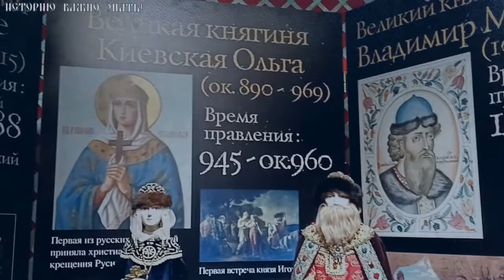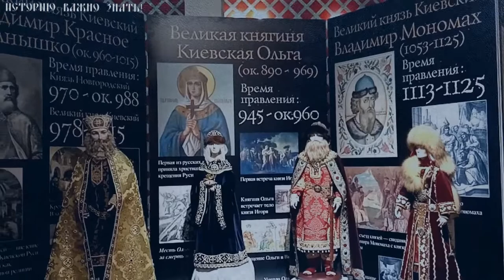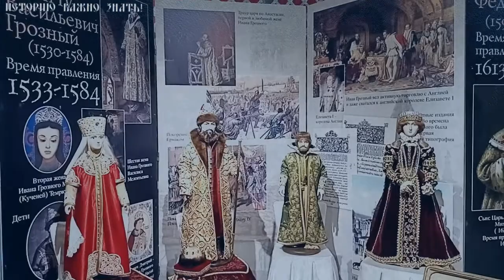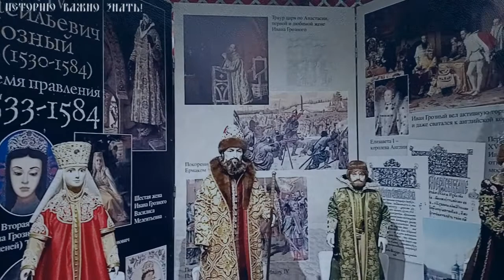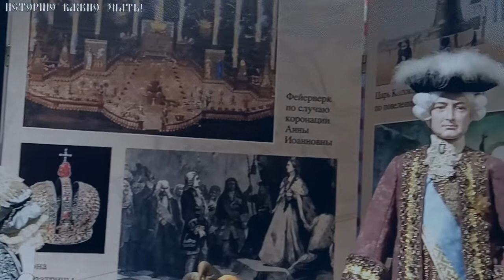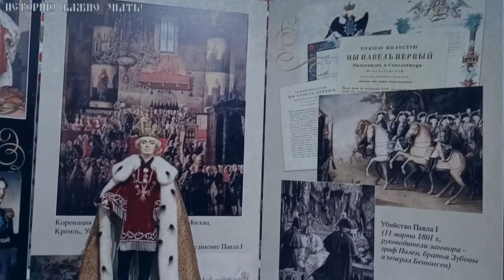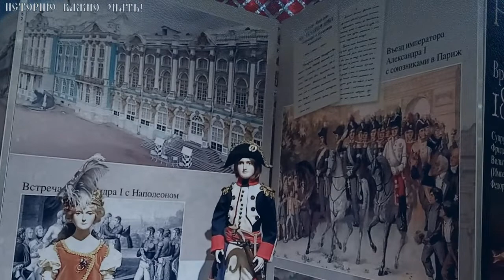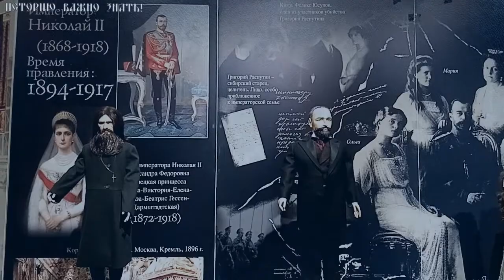ВЫСТАВКА "РУССКИЕ МОНАРХИ".СТРАНИЦЫ ИСТОРИИ.ВДНХ.EXHIBITION "RUSSIAN MONARCHS".русь история вднх#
ВЫСТАВКА "РУССКИЕ МОНАРХИ".СТРАНИЦЫ ИСТОРИИ.ВДНХ.EXHIBITION "RUSSIAN MONARCHS".
Здравствуйте,друзья.История выставочного центра началась в далёком 1923 году с Всероссийской сельскохозяйственной и кустарно-промышленной выставки. Настоящая же жизнь выставочного комплекса началась в 1939 году Всесоюзной сельскохозяйственной выставки.ВДНХ Входит в 50 крупнейших выставочных центров мира[. Ежегодно ВДНХ посещают 30 млн гостей[. 1 августа 2019 года выставка отпраздновала 80-летний юбилей.Территориально ВДНХ объединена с парком «Останкино» и Главным ботаническим садом (с 2014 года, их общая площадь составляет почти 700 га..Созданные в советское время, они представляют собой памятник советской эпохи, образец господствующих в разное время архитектурных направлений. К числу наиболее ярких памятников ВДНХ относятся монумент «Рабочий и колхозница» работы скульптора Веры Мухиной и архитектора Бориса Иофана, фонтаны «Дружба народов СССР» и «Каменный цветок», павильоны Украинской ССР, Узбекской ССР, «Космос».
В павильоне №16 «Гидрометеорология» начал свою  работу Музей кукол. В нем демонстрируются  различные тематические экспозиции. На первой выставке («Русские монархи. Страницы истории») посетители смогут увидеть уникальную коллекцию кукол Олины Вентцель, посвященную российским правителям: от Рюриковичей до Николая II.
ВСЕ РЮРИКОВИЧИ ПО ПОРЯДКУ С ГОДАМИ ПРАВЛЕНИЯ И СОБЫТИЯМИ.ч.1